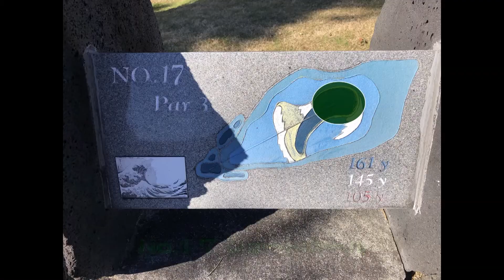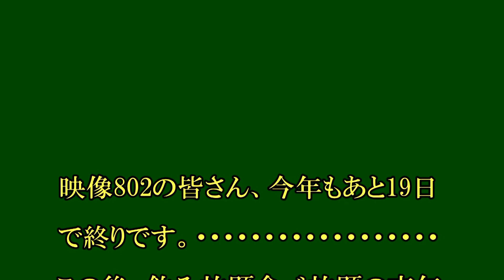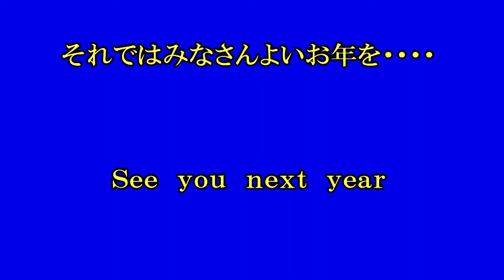GOLF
2021年12月例会辻升人会員作品
孫と息子と孫の友達81歳になってのGOLF
　富士山の麓